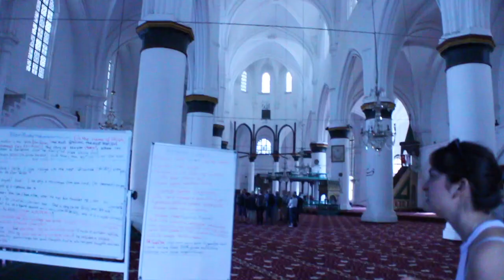SUSKY SISTERS TAKE CYPRUS!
Check out my trip to Cyprus where I reunited with my Susquehanna Sistas!